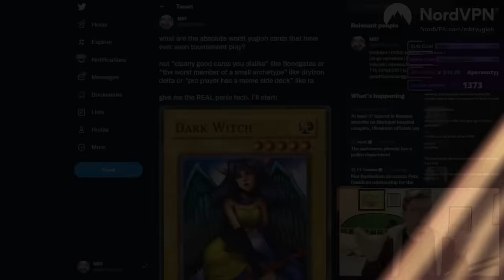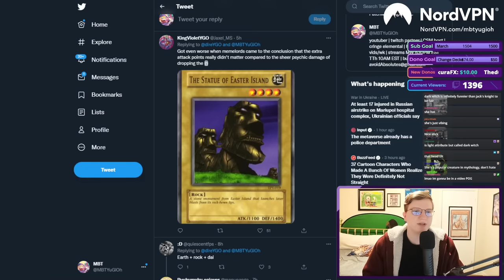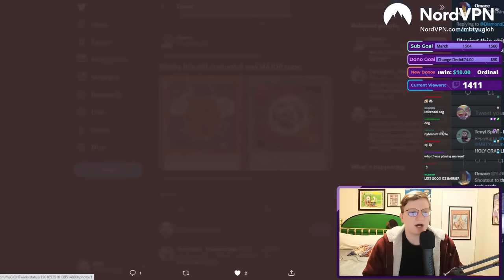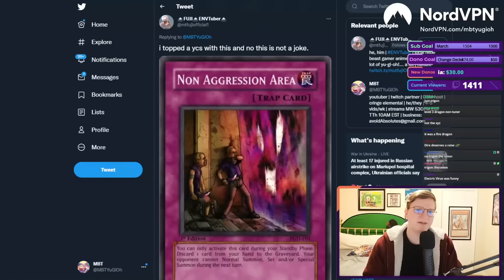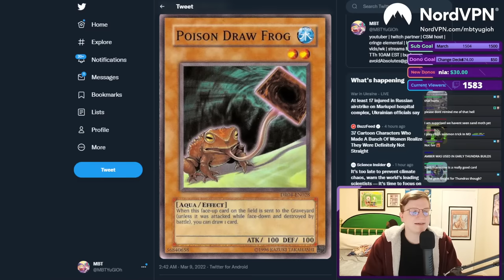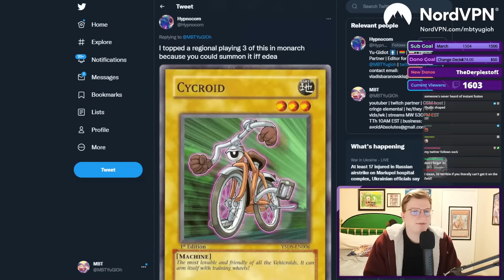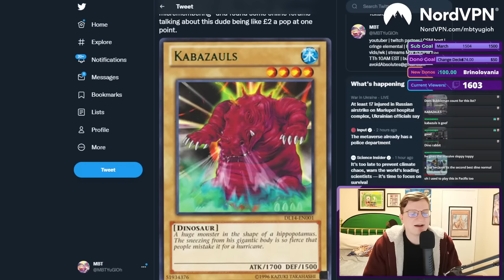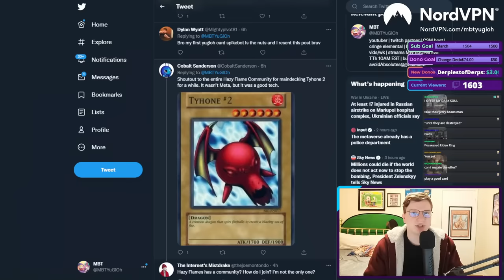THESE TERRIBLE YU-GI-OH CARDS WERE ACTUALLY PLAYABLE?!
Tyhone #2 could get it.